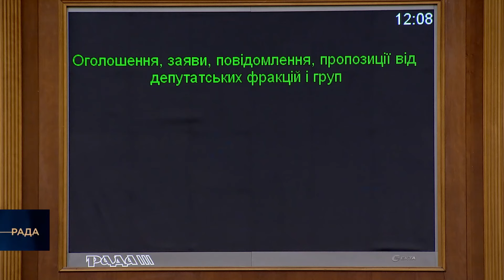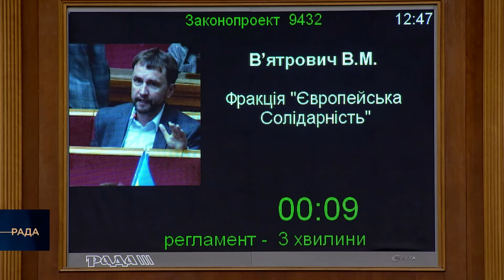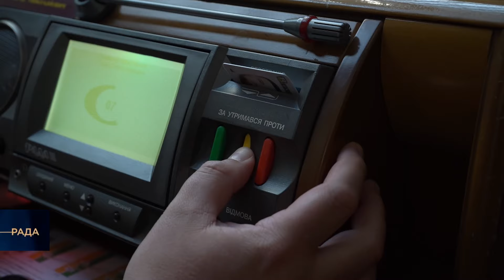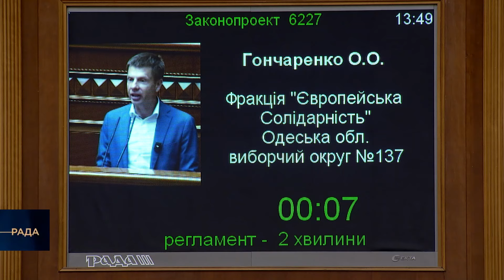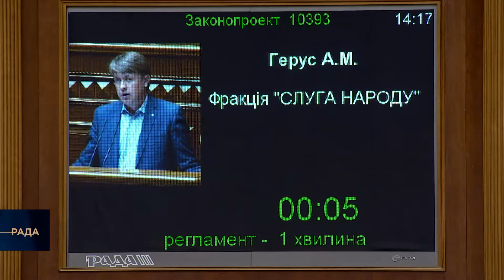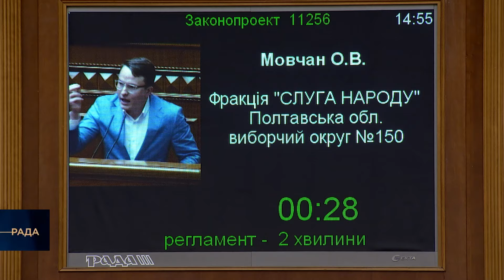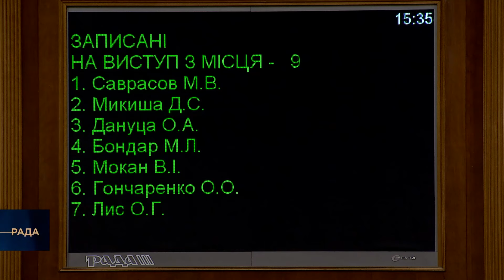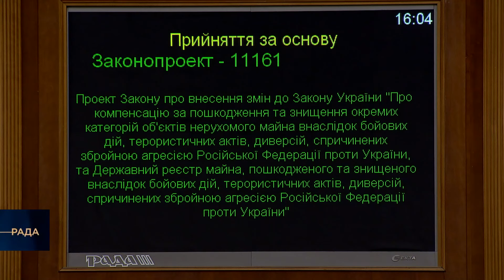Пленарне засідання Верховної Ради України 04.06.2024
Сьогодні Верховна Рада України ухвалила ряд рішень, серед яких:

В ЦІЛОМУ:
🟢 9432 — прийняли Закон про застосування англійської мови в Україні;
🟢 10393 — внесли зміни до деяких законів України щодо врегулювання повноважень центральних органів виконавчої влади у сфері забезпечення енергетичної ефективності.

ЗА ОСНОВУ:
🟡 6227 — запропонували внести зміни до Загальнодержавної програми розвитку мінерально-сировинної бази України на період до 2030 року;
🟡 9549 — запропонували внести зміни до деяких законодавчих актів України щодо спрощення процедури відведення земельних ділянок для розвитку цифрової інфраструктури;
🟡 11256-2 — запропонували внести зміни до Податкового кодексу України щодо імплементації положень актів права Європейського Союзу щодо акцизного податку;
🟡 11093 — запропонували внести зміни до статті 11 Закону України «Про правовий статус осіб, зниклих безвісти за особливих обставин»;
🟡 11161 — запропонували внести зміни до Закону України «Про компенсацію за пошкодження та знищення окремих категорій об’єктів нерухомого майна внаслідок бойових дій, терористичних актів, диверсій, спричинених збройною агресією Російської Федерації проти України, та Державний реєстр майна, пошкодженого та знищеного внаслідок бойових дій, терористичних актів, диверсій, спричинених збройною агресією Російської Федерації проти України» щодо компенсації знищеного чи пошкодженого майна, що розташовані на територіях ведення активних бойових дій або тимчасово окупованих російською федерацією.